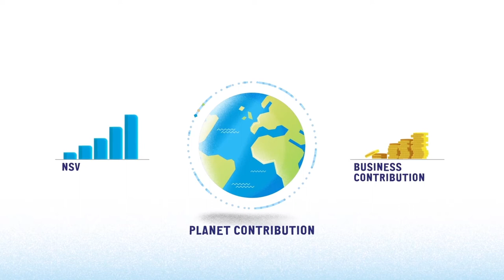BRITA Planet Contribution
Bei BRITA zählen nicht nur Umsatz und Gewinn, sondern auch die Auswirkungen unserer Geschäftstätigkeit und unserer Produkte auf die Umwelt. Daher haben wir die Planet Contribution zu einer neuen Unternehmenskennzahl gemacht, mit der wir unseren Company Carbon Footprint und den Beitrag unserer Produkte, z. B. zur Vermeidung von Abfall, messbar machen.